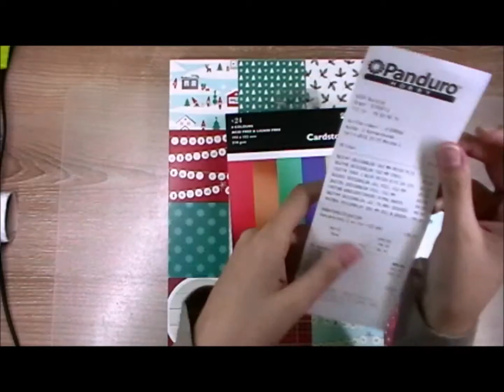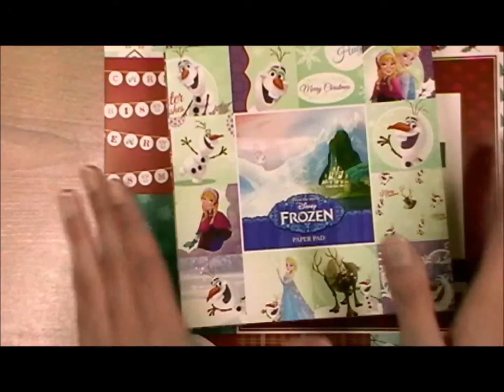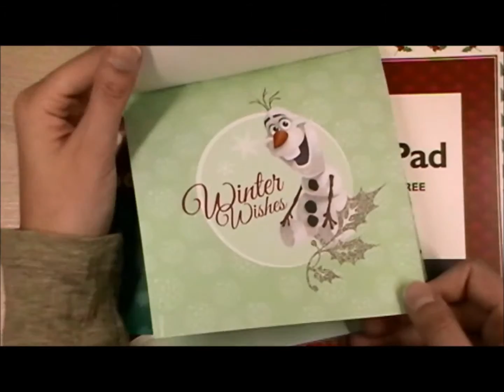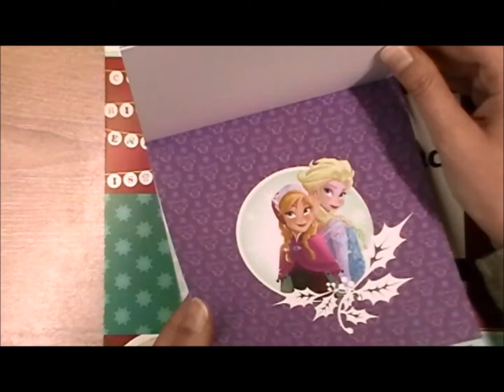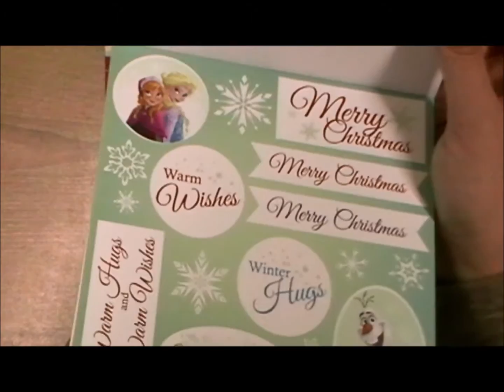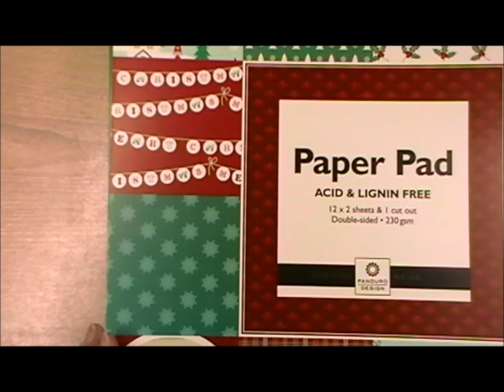Scrapbooking Haul Denmark Part 1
Panduro Hobby Haul Share aus Dänemark